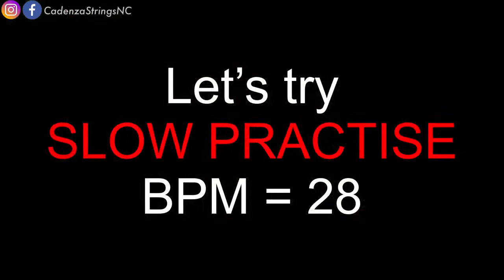Castle on a Cloud | ABRSM Grade 2 Violin Exam 2020-2023 B3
Castle on a Cloud from ABRSM Grade 2 Violin Exam 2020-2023 B3